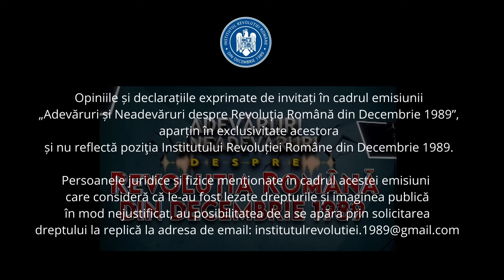AMINTIRI ȘI REFLECȚII DESPRE DECEMBRIE 1989 ÎN CLUJ-NAPOCA / Actorul Dorel VIȘAN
Evenimentele petrecute în municipiul Cluj-Napoca în perioada 22 – 31 decembrie 1989, relația cu masele populare aflate în stradă, raporturile cu activul de partid și de stat, cu Armata și cu reprezentanții Ministerului de Interne au constituit subiectul dialogului dintre istoricul Constantin CORNEANU și actorul Dorel VIȘAN, primul președinte al CFSN al județului Cluj începând din seara zilei de 22 decembrie 1989, în cadrul unui nou episod al emisiunii „ADEVĂRURI ȘI NEADEVĂRURI DESPRE REVOLUȚIA ROMÂNĂ DIN DECEMBRIE 1989”.